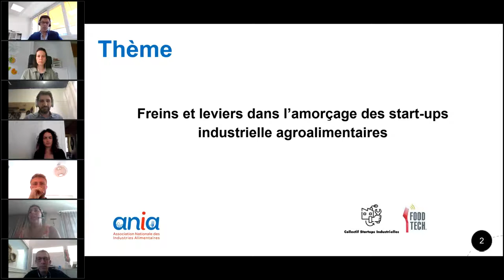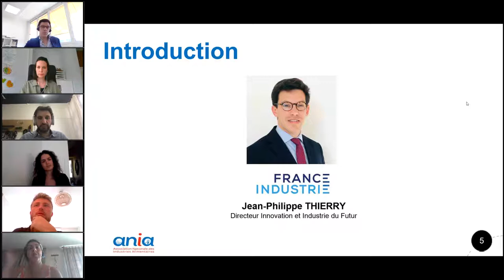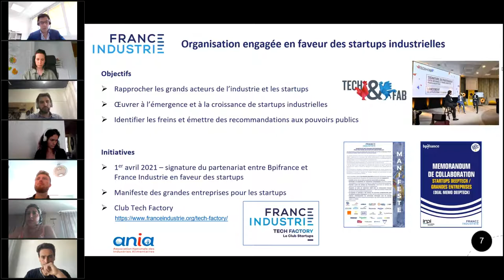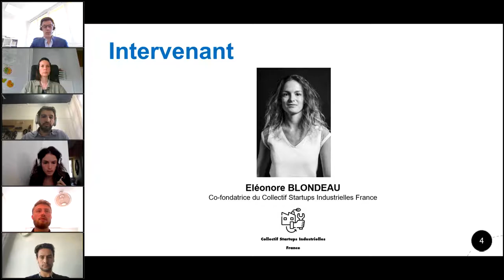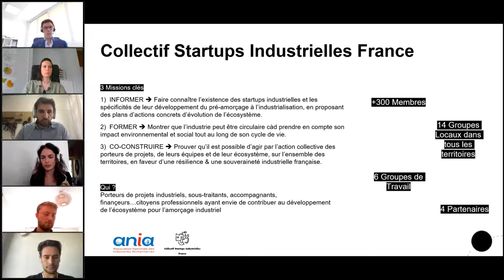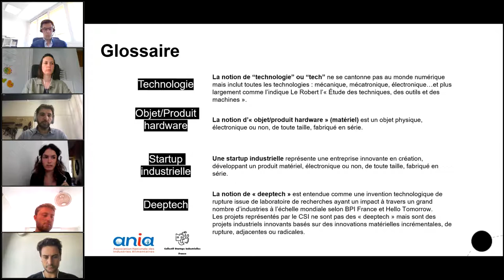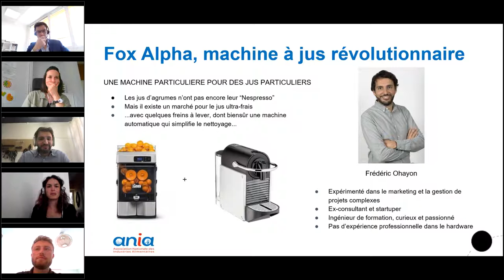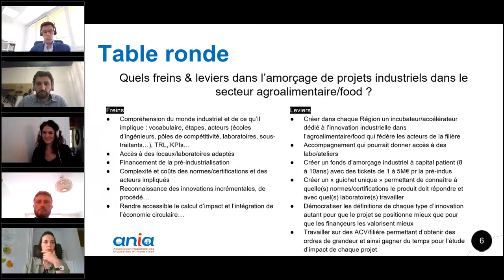[Webinaire ANIA] « Freins et leviers dans l’amorçage des startups industrielles de la Foodtech »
L’initiative Frenchtech créée en 2013 visait à soutenir l’innovation made in France. Nombreux sont les projets numériques à s’être développés mais d’autres formes de projets ont aussi pris leur envol tels que les projets visant à fabriquer des produits industriels sur le territoire national.

Ces projets aux besoins spécifiques tant sur la technicité des locaux, la mise en avant de leur innovation que sur leurs financements, sont de plus en plus nombreux et se retrouvent dans tous les secteurs, y compris l’agroalimentaire.

Dans une recherche de souveraineté industrielle croissante, l’accompagnement qui leur est proposé doit être renforcé et personnalisé pour réussir à passer de l’amorçage à l’industrialisation.

Découvrez comment vous pouvez contribuer à leur développement et co-construire avec eux pour mettre en place des synergies.

Intervenants / Programme :

Introduction  :
Françoise Gorga, directrice du pôle Prospective et Innovation à l'ANIA
Agathe Mathey, déléguée générale de la FoodTech
Jean-Philippe Thierry, directeur Innovation à France Industrie

Définition d'une startup industrielle :
Eleonore Blondeau, animatrice du Collectif Startups Industrielles

Freins et leviers | Témoignages de :

Frédéric Ohayon, Fondateur de Fox Alpha
Nadine Briallon, Fondatrice et dirigeante de 3 Desserts Graphiques

Questions-réponses
Conclusion